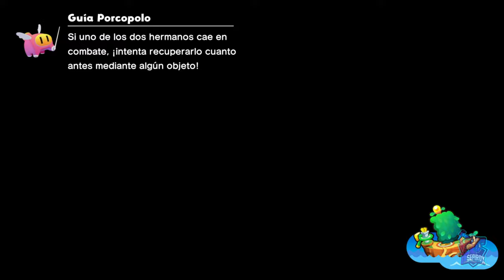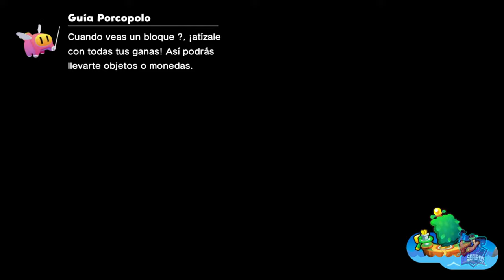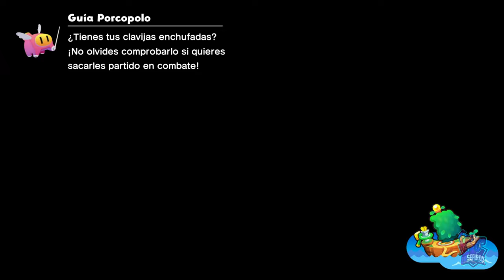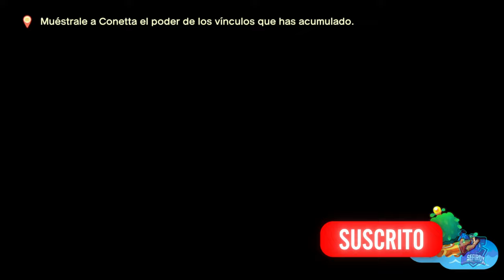El poder de los vínculos // MARIO & LUIGI: CONEXIÓN FRATERNAL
El poder de los vínculos